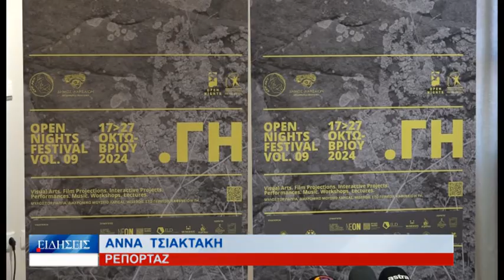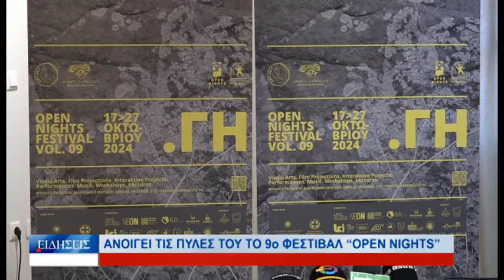Λάρισα Ανοίγει τις πύλες του το 9ο Φεστιβάλ "Open Nights" στη Λάρισα 151024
Την  ερχόμενη   Πέμπτη  17  Οκτωβρίου  ανοίγει  τις  πύλες   για  9η  χρονιά   το   φεστιβάλ  "Open  Nights"  στη   Λάρισα  που  θα  διαρκέσει   για  10  ημέρες   με  βάση  του  κυρίως  τον  Μύλο  του  Παππά  αλλά  και  πολλούς  άλλους  χώρους  της  Λάρισας  όπου  θα  πραγματοποιηθούν  πληθώρα  εκδηλώσεων   .  Η  φετινή  θεματική  του  φεστιβάλ  είναι  η  γη  και  οι  διοργανωτές   του  σήμερα  παραχώρησαν  συνέντευξη  τύπου .